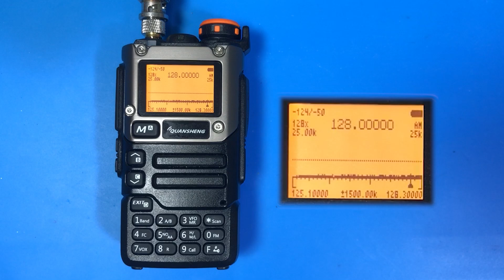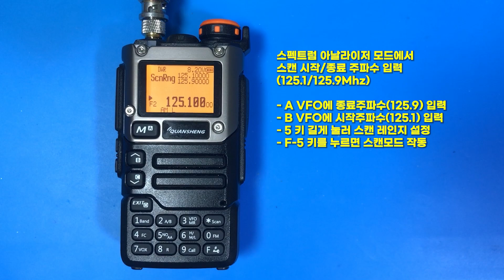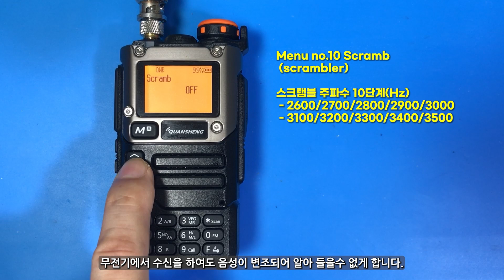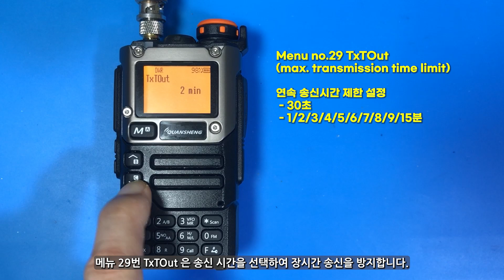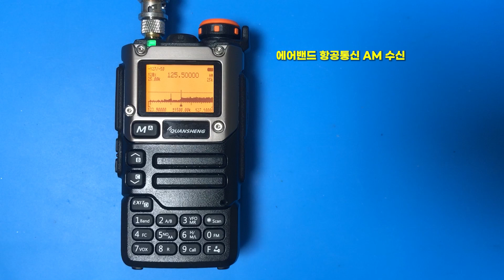Quansheng UV-K5, K6, 5R+ 무전기용 강력한 기능의 egzumer 펌웨어 소개